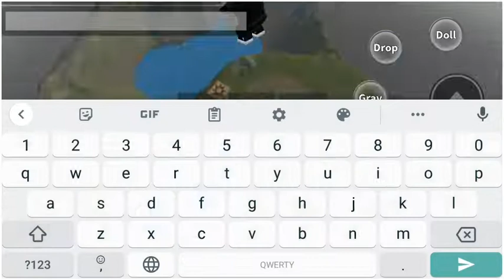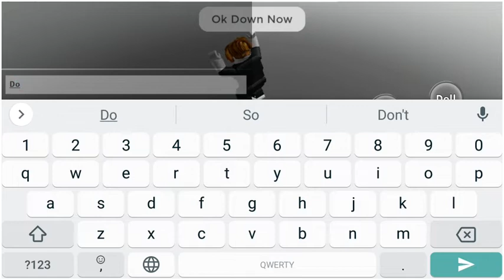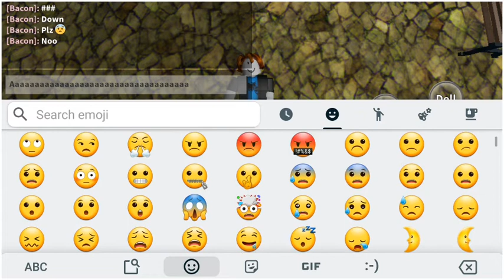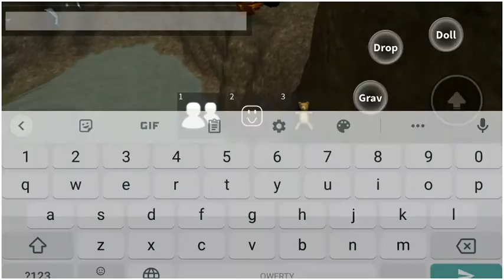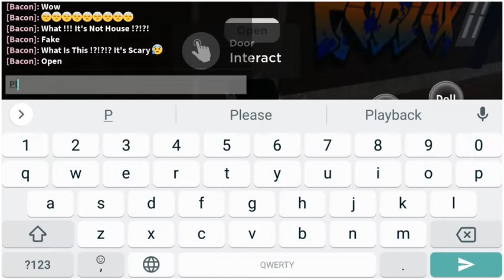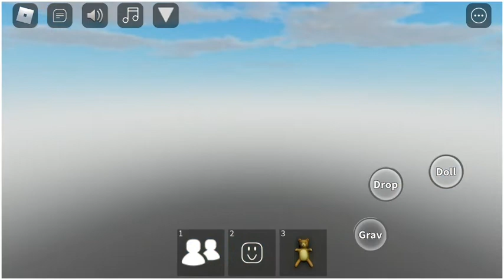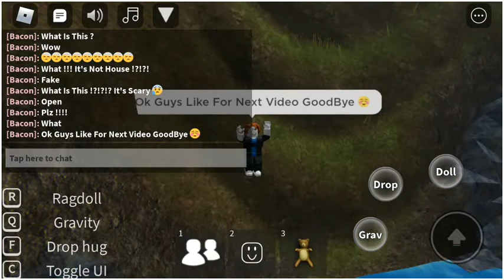Roblox My Best Place 🤗